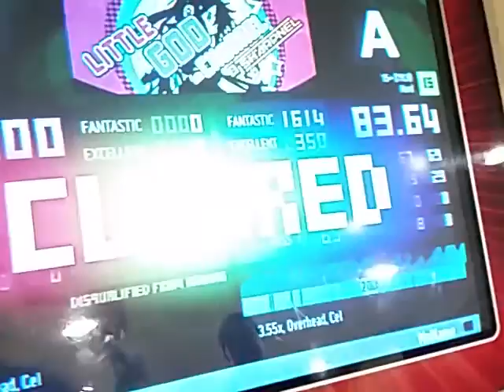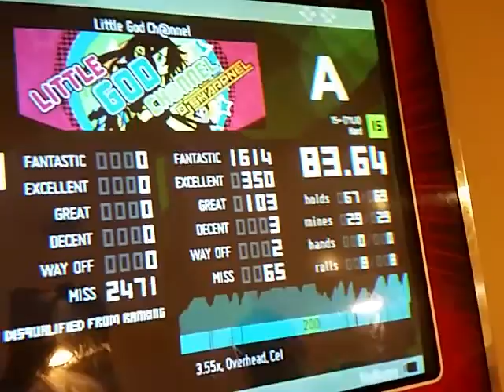Little God Ch@nnel [Hard 15]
From sharpnelstreamz. 2nd pass.